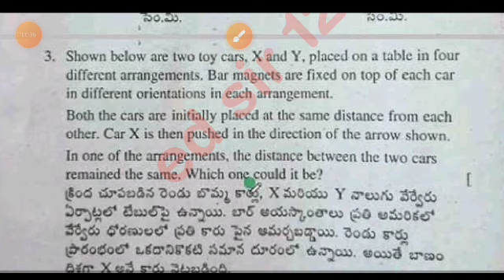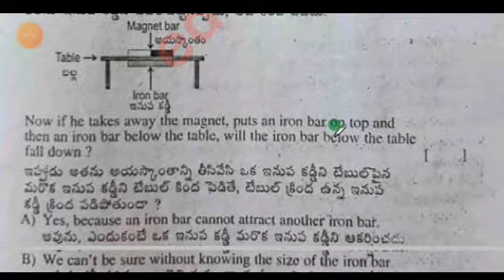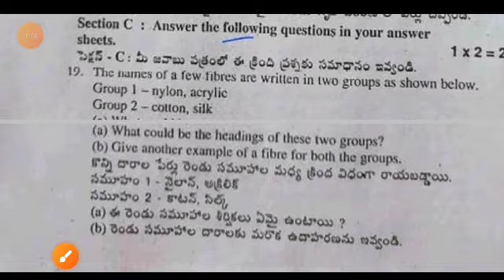Ap 6th class CBA-2 Fa3 General Science Question Paper 2023-24 with answers|💯6th Hindi fa3 answer key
6th class fa3 science question paper 2024 latest
6th class cba-2 fa3 exam general science real paper 2023-23 Ap
6th class general science fa3 question paper 2024
6th class fa3 science question paper 2023-24
6th class general science question paper for fa-3 exams
6th class Hindi question paper for fa-3 exams
6th class fa3 general science question papers 2024 latest,